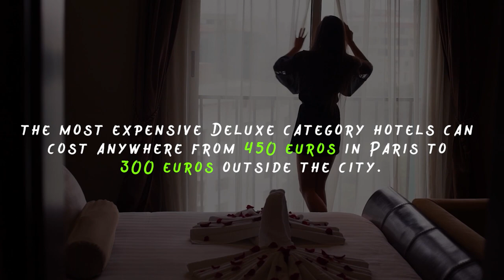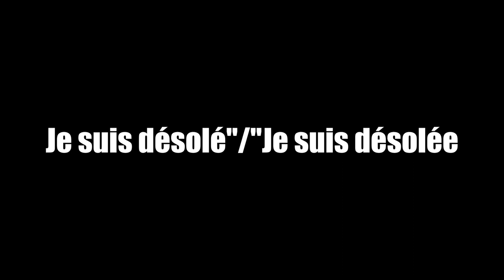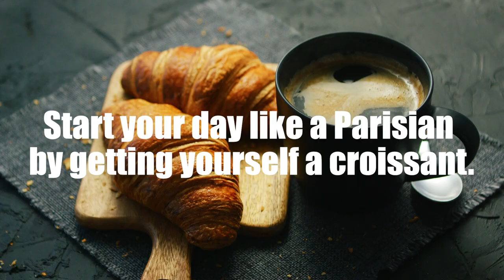Things To KNOW Before Visiting Paris | Paris Backpacking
In this video, we're going to share some things to know before you visit Paris. From the best time of year to see the city to what to pack, we're going to cover it all!

If you're planning a trip to Paris anytime soon, be sure to watch this video! By the time you're done, you'll have everything you need to plan a wonderful visit!
KEY MOMENTS:
0:00 Intro
0:38 An excellent time to visit Paris
1:20 Choose a hotel that is located near the center of the city
2:46 Wear comfortable outfits
3:22  Use public transport whenever possible
4:58 Learn the basics of French phrases
5:56 Keep your clothes in style
7:01 Get yourself a croissant
7:41 Don't leave Paris without trying Escargot

There are a lot of things to see in Paris.

To book your favorite destinations in PARIS visit TourRadar - Book Tours & Travel Packages